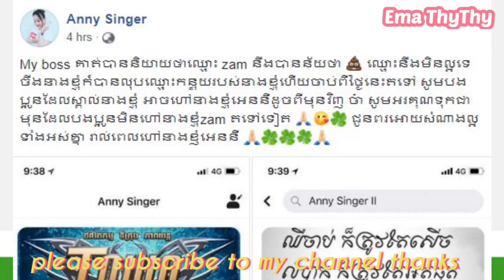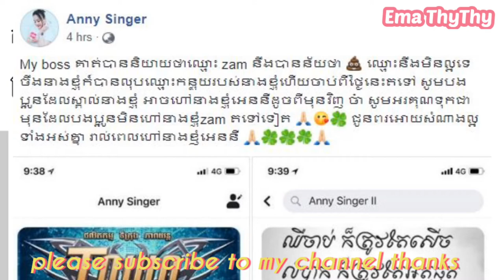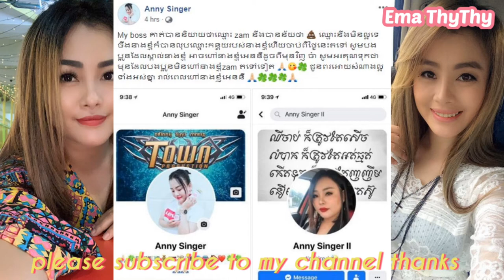ថ្មីៗ លោក អ៊ឹម ជីវ៉ា ដាក់ពាក្យលាលែងពីតំណែងជា...